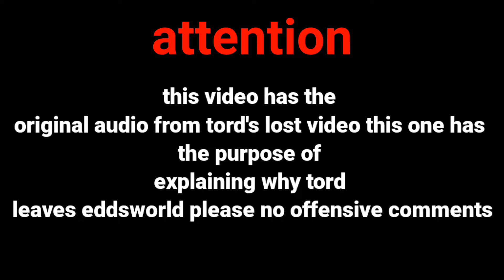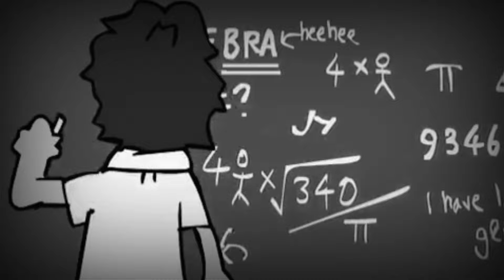Tord Explains Why He Left Eddsworld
They got my number from his phone, but the text didn't go through.

Due to the recent events I decided to finally make a video about my reasons for leaving Eddsworld, and pay my respects to a great friend.

The video was shot without any preparations whatsoever, so I think I managed to cover most of it.

Also, I have no video editing skills or anything, so the video looks like a kindergartners homework project. And it's supposed to say 2012, at the end. Typo there.